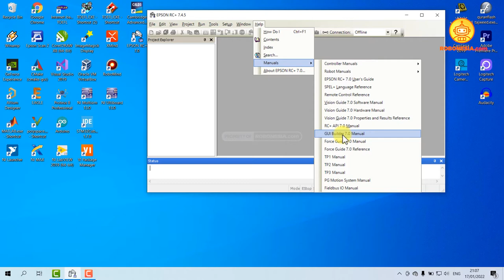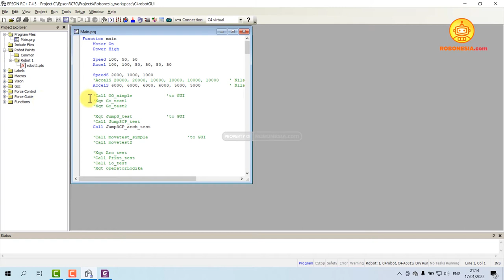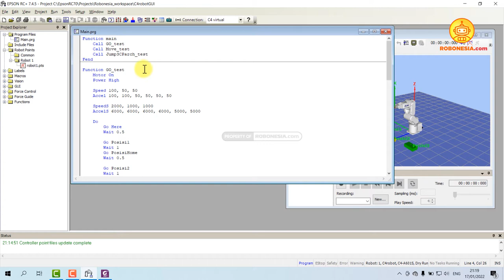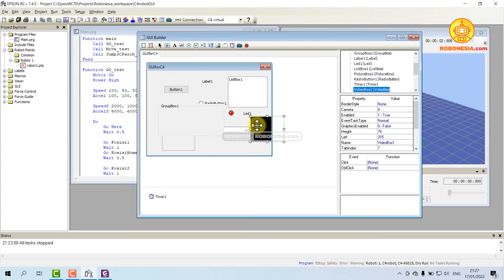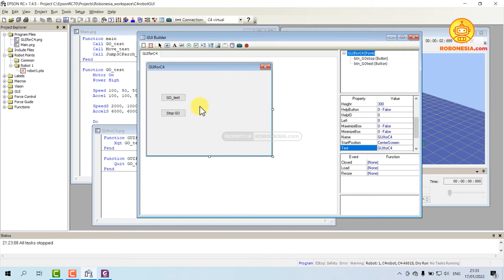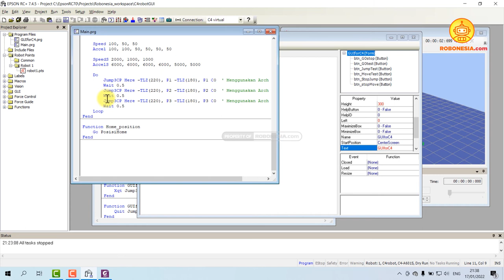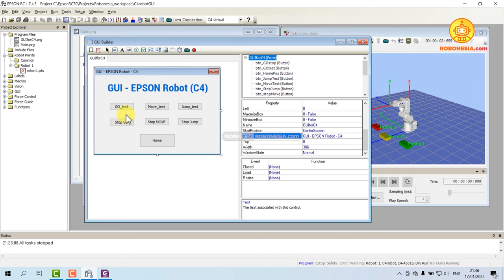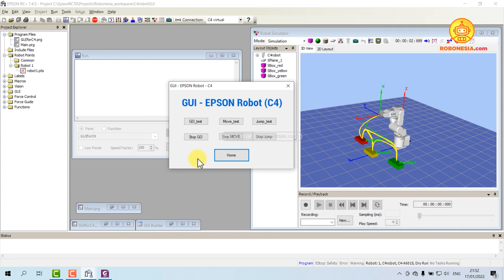GUI Builder - Desain GUI Pengendali Robot EPSON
Sahabat Robonesia, video ini akan memberikan panduan kepada kita untuk membuat desain Graphical User Interface (GUI) menggunakan fitur GUI Builder yang terintegrasi di dalam software EPSON RC+.

Untuk lebih jelasnya, mari kita simak video ini!